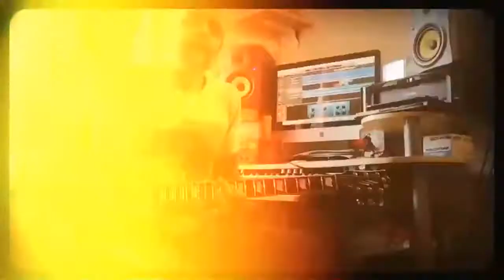ALESSANDRO DEL VECCHIO En Rock Line Live Interview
Entrevista exclusiva con el productor, cantante, compositor y multi instrumentista Alessandro Del Vecchio de Italia de las bandas Edge Of Forver y Hardline.
Conducen: Alexis Zuñiga, Fred Barrios, David López y Hugo Trejos Rock